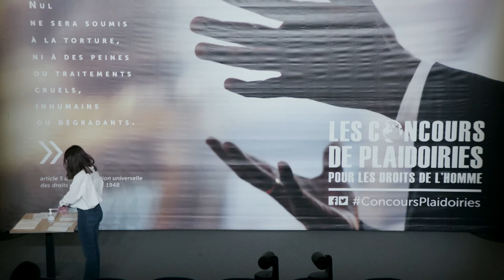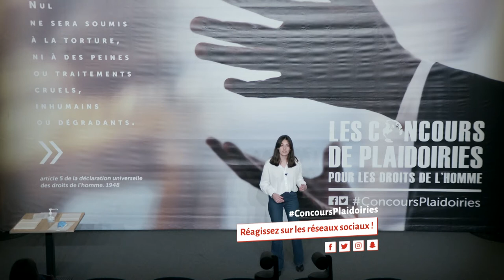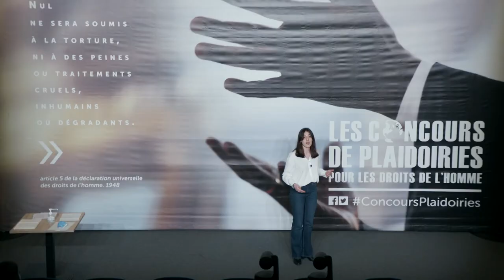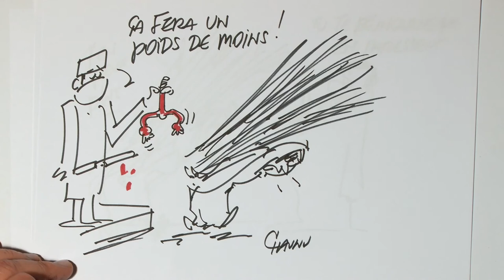Quitterie Hallé - Concours de plaidoiries lycéens du Mémorial de Caen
"LES INDIENNES SOUS LA LAME DU PROFIT ÉCONOMIQUE"
Lycée Nevers, Montpellier